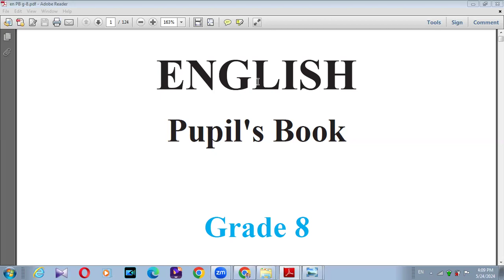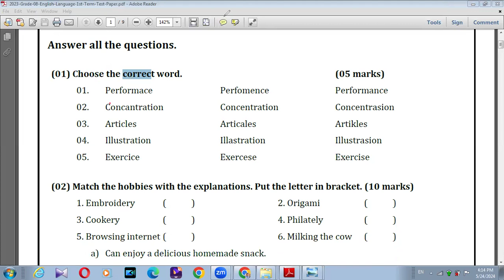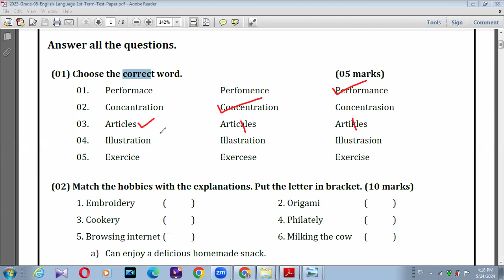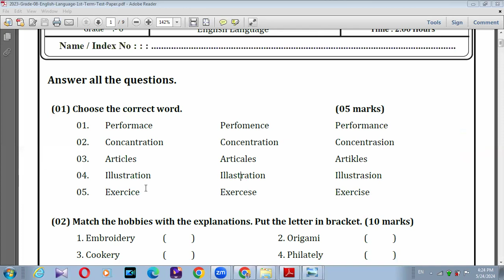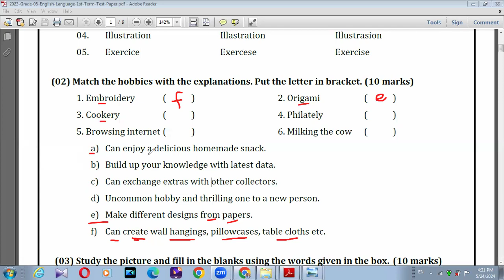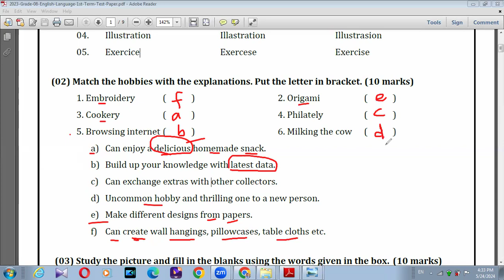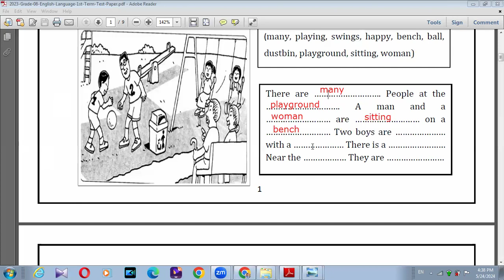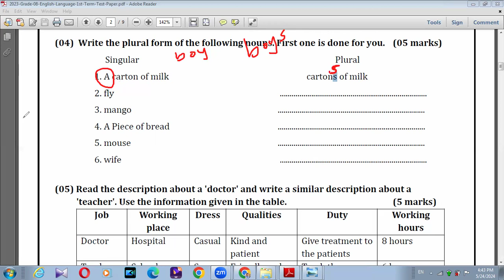GRADE 8 ENGLISH LANGUAGE FIRST TERM MODEL PAPER A BK VISION ACADEMY 24 05 2024